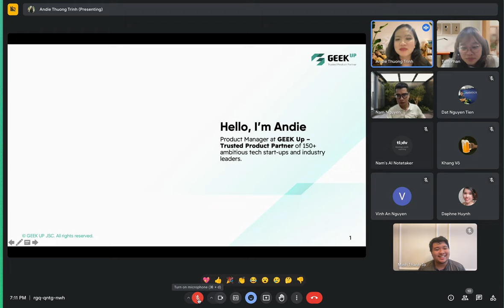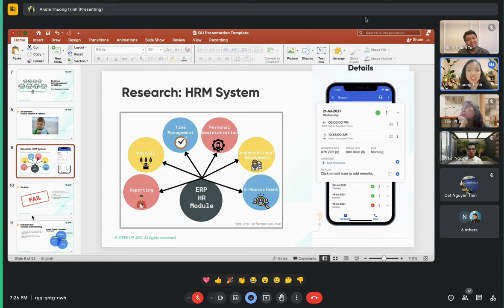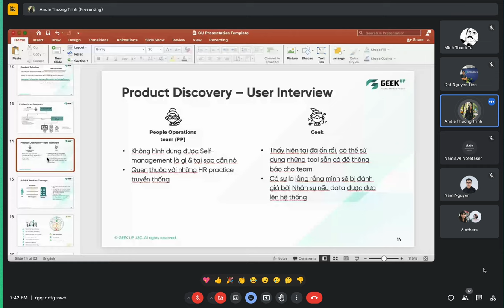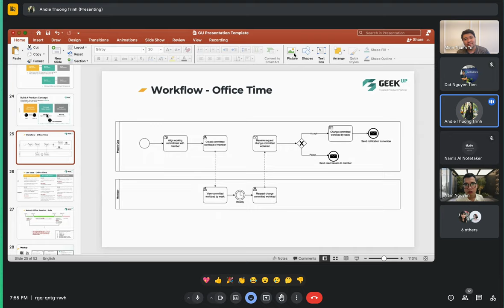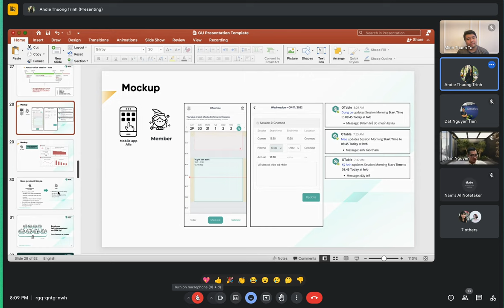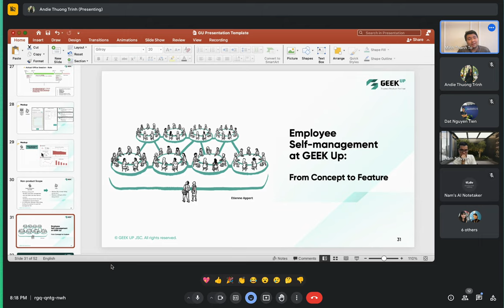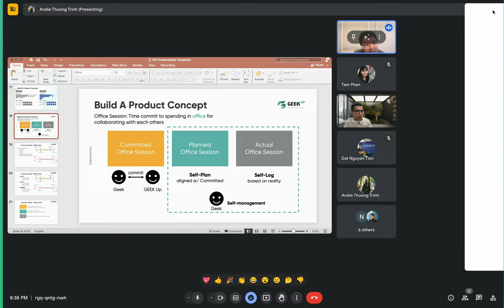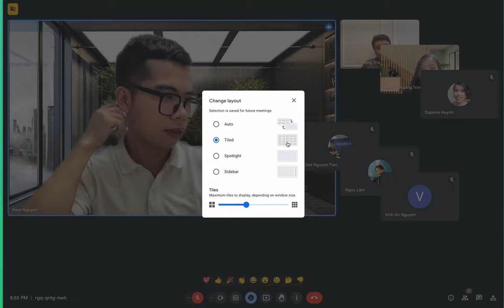"Quan trọng khi Phát triển sản phẩm lại là Con người & Quy trình", Product Manager @ GeekUp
Đây là một buổi Guest Lecture thuộc phạm vi khoá học Breaking into Product Management.

Xem chi tiết & Đăng ký khoá học "Break into PM" tại